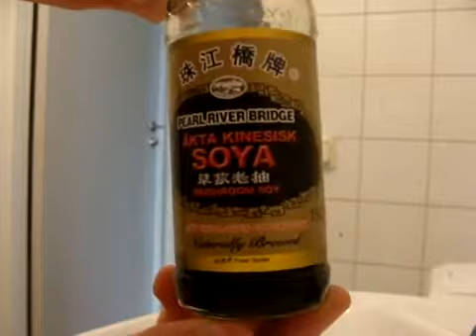Toki 2 - Crookboyy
Jag har hittat några filmer från crookboyys konto (pappachristos) på min dator i originalkvalité. Faan vad det luktar!